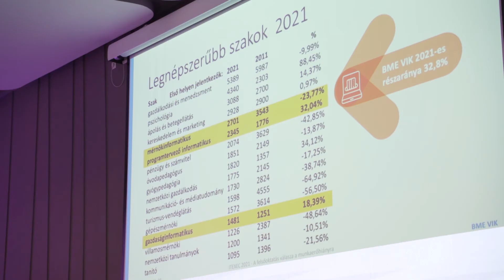ITEXEC 2021 – hasonló kihívások, eltérő megoldások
Vetési Iván a NISZ ügyfélkapcsolati és szolgáltatási vezérigazgató-helyettese röviden összefoglalta, hogy mi volt az a két legfontosabb üzenet, amit hazavitt az év első offline üzleti konferenciájáról az ITEXEC 2021-ről. Illetve arról is beszélt, hogy miért nincs új a nap alatt a folyamatok során felmerülő problémák kapcsán.